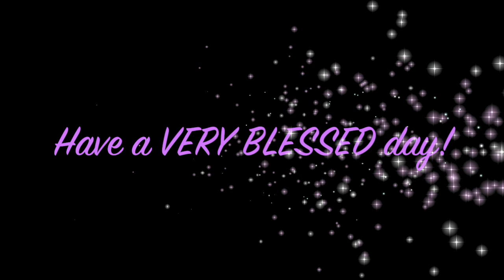#1760 - OOTD / RPG hair 8" Curly Bob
I'm wearing a Catherine's top and leggings from Roaman's. 💞
hop/mzbrazell
💓MAILING ADDRESS:
MzBrazell
20650 S. Cicero Ave. #2153